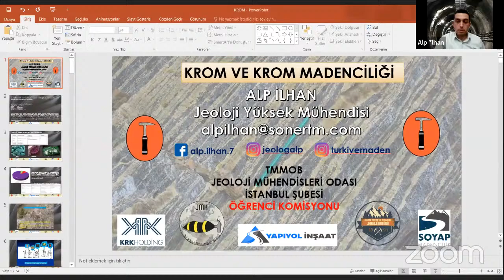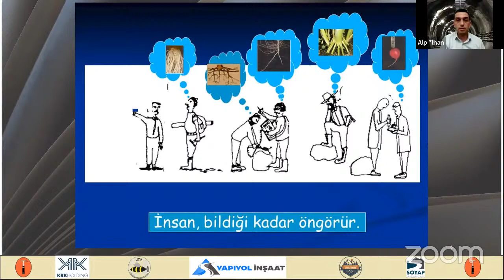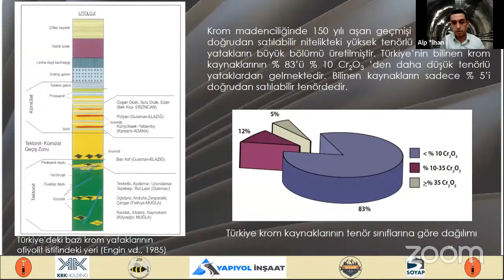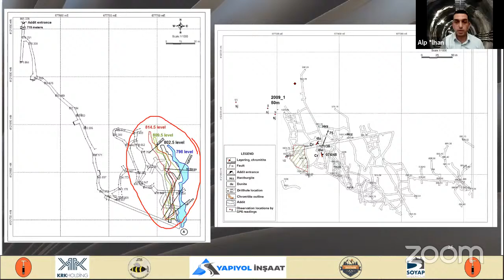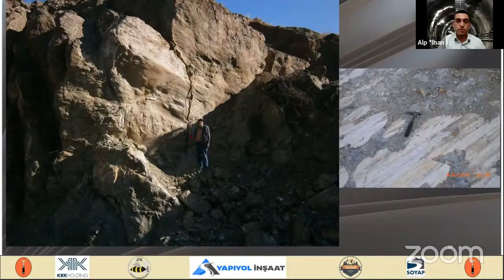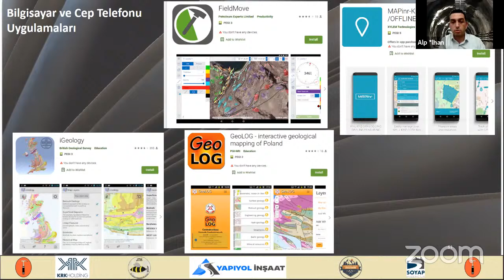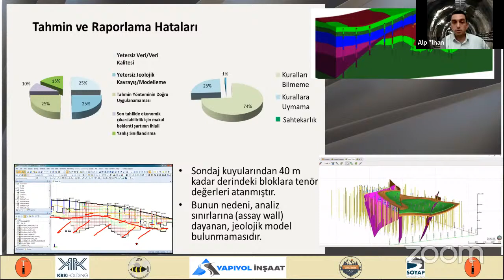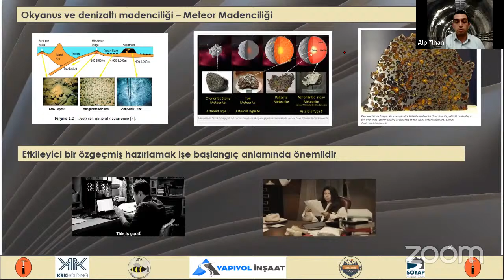KROM VE KROM MADENCİLİĞİ - Alp İLHAN